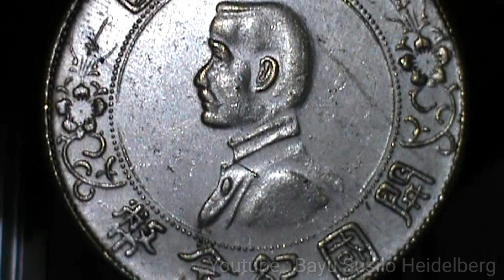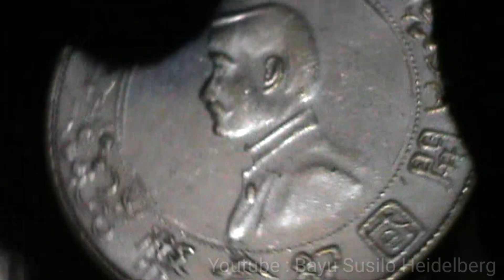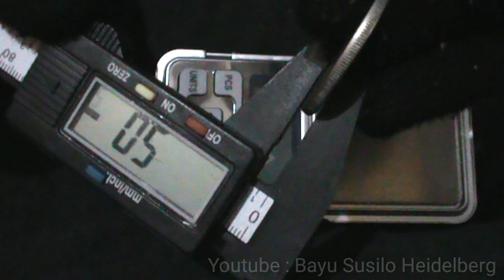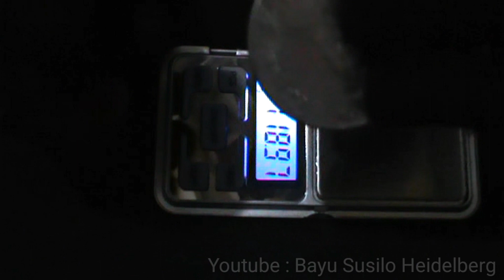China coins MEMENTO || Weight (gr) : 25.43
My coin collection :

China - Republic 1 yuan
Memento
Birth of Republic of China

With my measurement tools
Edge type : Reeded
Shape : Round
Alignment : Medal (0°)
Weight (gr) : 25.43
Diameter (mm) : 38.7
Thickness (mm) : 2.7